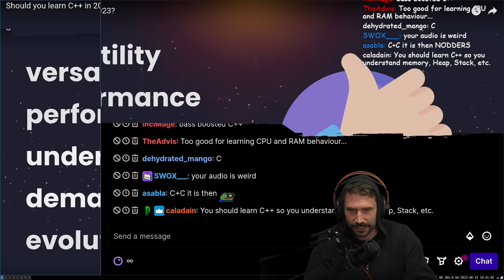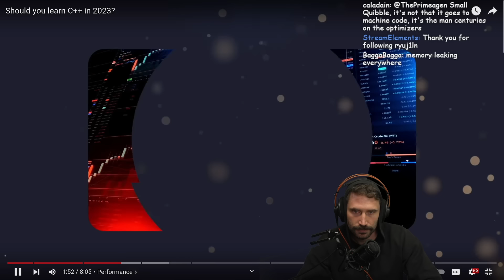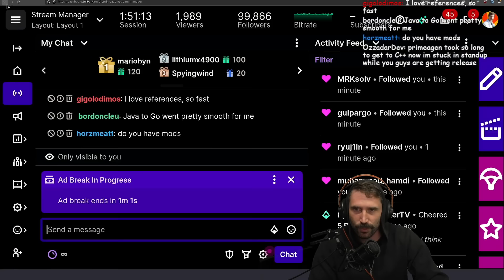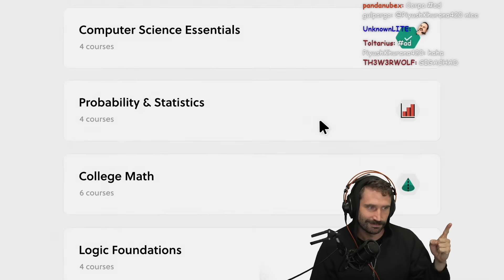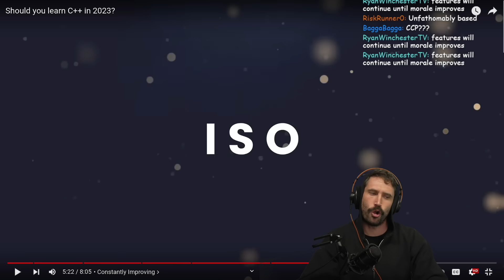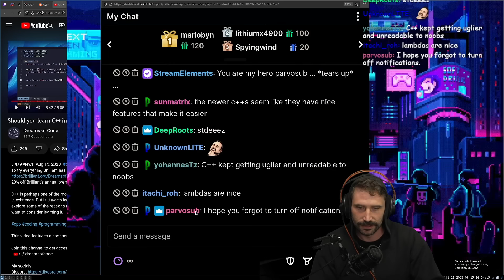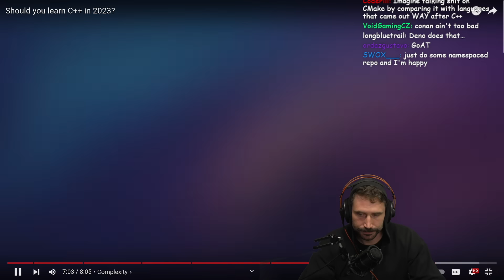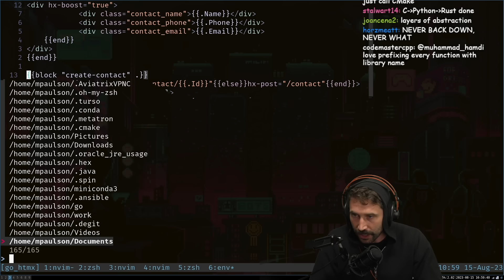Should you learn C++?? | Prime Reacts